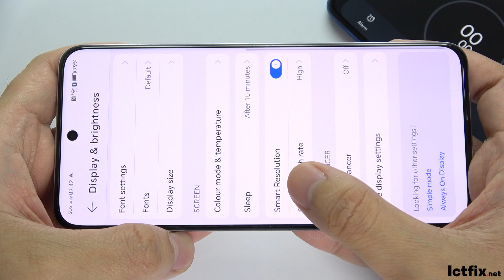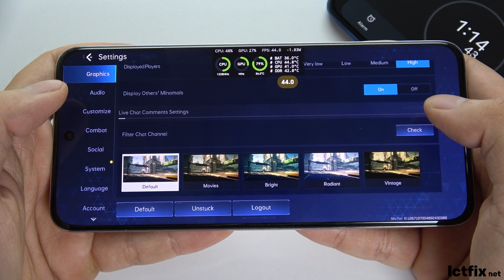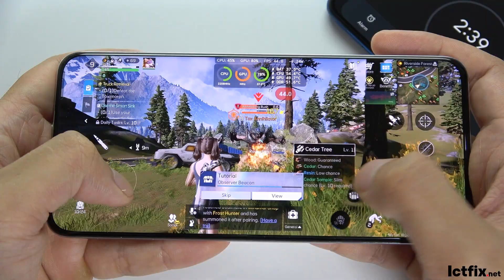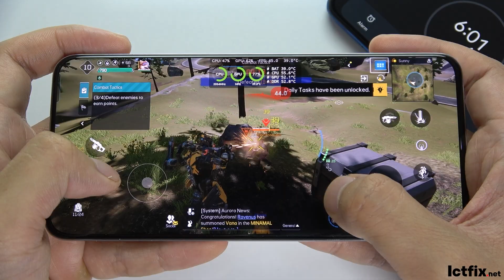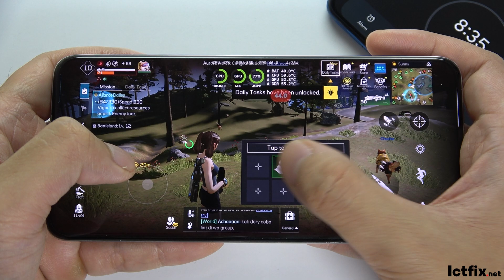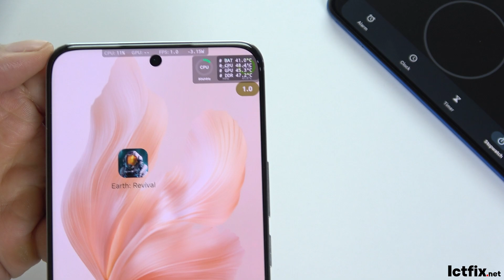Honor 200 Earth Revival Gaming test | Snapdragon 7 Gen 3, 120Hz Display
Dimensions: 161.5 x 74.6 x 7.7 mm, 187 g; Display: 6.7 inches OLED, 120Hz, 4000 nits peak brightness.
OS: Android 14 with MagicOS 8; Chipset: Qualcomm Snapdragon 7 Gen 3; CPU: Octa-core, 2.63 GHz max.
Storage: 256GB/512GB options with 8GB/12GB/16GB RAM; Main Camera: Triple 50 MP (wide), 50 MP (telephoto), 12 MP (ultrawide).
Selfie Camera: 50 MP; Battery: 5200 mAh, 100W wired charging, 57% in 15 minutes.
Connectivity: Dual SIM, Wi-Fi 6, Bluetooth 5.3, NFC, USB Type-C 2.0; No 3.5mm jack, No radio.
Features: Stereo speakers, under-display fingerprint sensor, advanced sensors, 4K video recording.